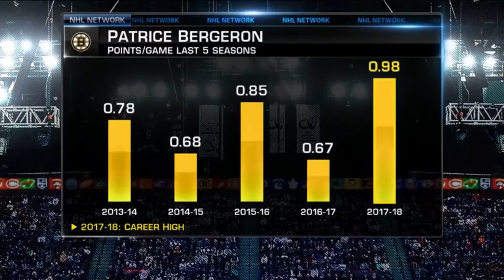NHL Network Top 50 Players Right Now: 20 - 11 Sep 23, 2018